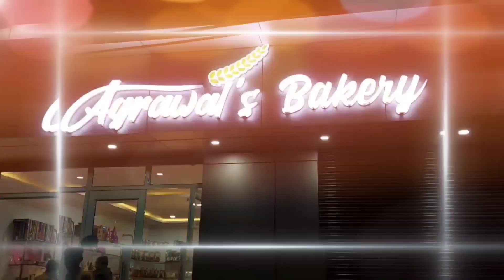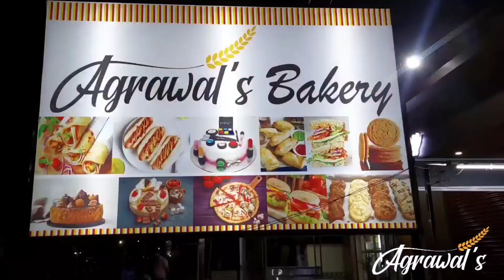ଆଜି ଅଙ୍ଗନବାଡ଼ି କର୍ମୀ ମାନେ ୮ ଦଫା ଦାବି ନେଇ ଝାରସୁଗୁଡା ସି ଡି ପି ଓ ଅଫିସ ଘେରାଉ କରିଥିଲେ।